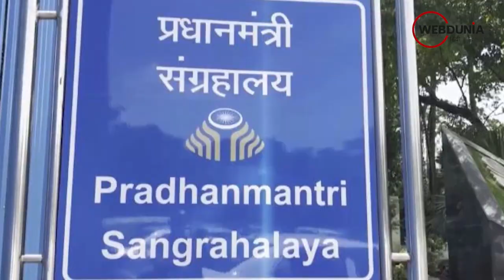Nehru Memorial संग्रहालय का बदला नाम तो Jairam Ramesh का आरोप, Modi भय, और असुरक्षा से घिरे हुए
कांग्रेस ने नेहरू स्मारक संग्रहालय एवं पुस्तकालय का नाम बदलकर प्रधानमंत्री संग्रहालय एवं पुस्तकालय शार्ट में PMML सोसाइटी किए जाने को लेकर बुधवार को सरकार पर निशाना साधते हुए कहा कि लगातार हमले के बावजूद देश के प्रथम प्रधानमंत्री पंडित जवाहरलाल नेहरू की विरासत हमेशा जिंदा रहेगी और वह आने वाली पीढ़ियों को प्रेरित करते रहेंगे।

NMML का नाम 14 अगस्त से आधिकारिक तौर पर बदलकर प्रधानमंत्री संग्रहालय एवं पुस्तकालय सोसाइटी कर दिया गया। कांग्रेस महासचिव जयराम रमेश ने 'एक्स' पर पोस्ट किया कि आज से एक प्रतिष्ठित संस्थान को नया नाम मिला है। विश्व प्रसिद्ध नेहरू स्मारक संग्रहालय एवं पुस्तकालय अब प्रधानमंत्री स्मारक संग्रहालय और पुस्तकालय बन गया है।